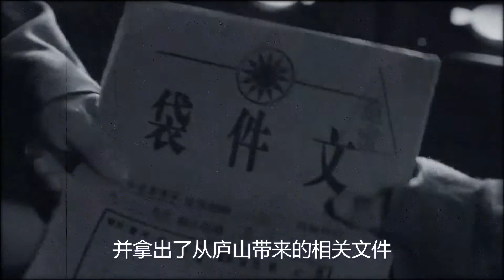1934年，一乞丐点名要见周总理，结果见面三天后红军就开始了长征